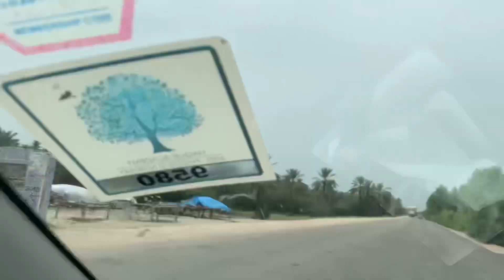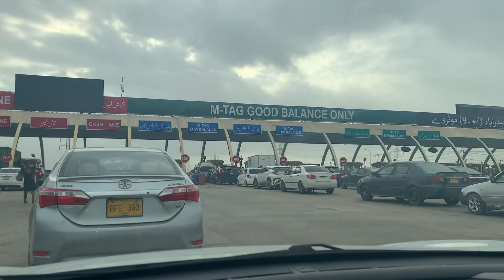Pakistan Road Trip: EP:14 (PanoAqil, Sehwan, goodbye, Highway, Karachi, house, girl gang)